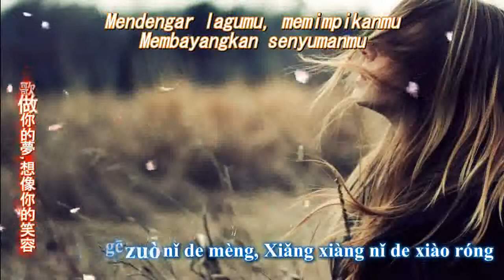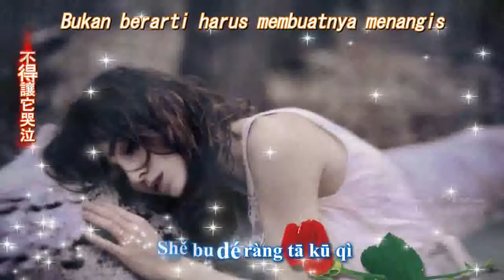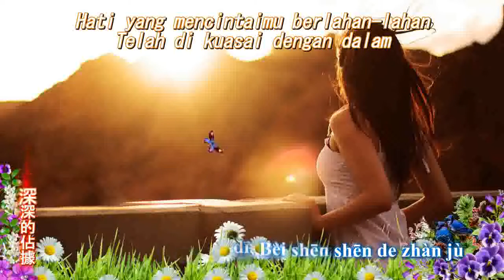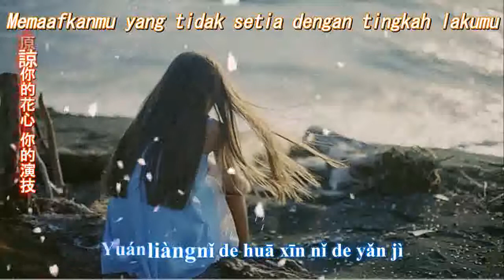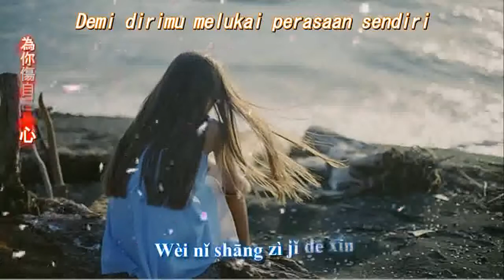Hidup adalah seni